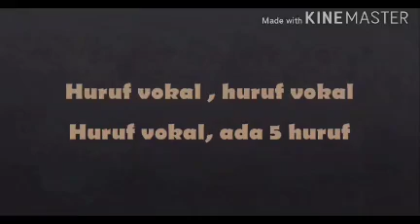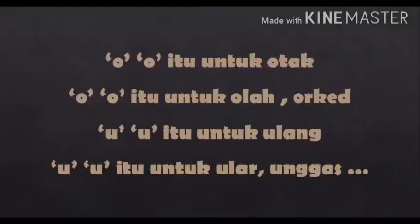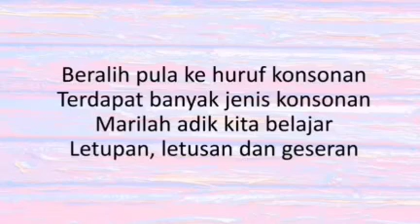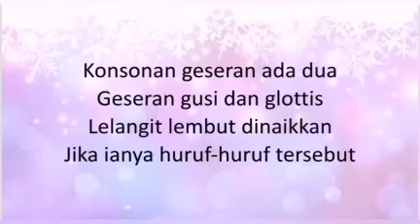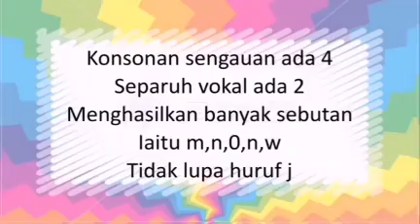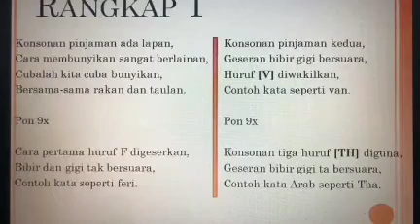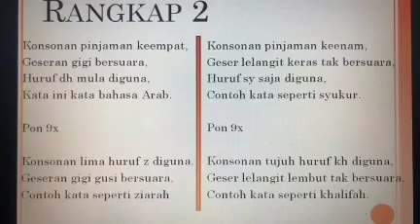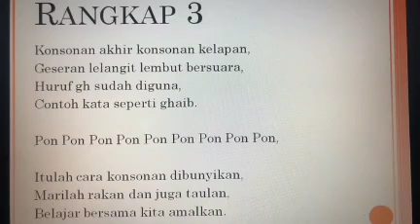Bunyi Vokal dan Konsonan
Ahli Kumpulan:Intan Shahera, Adibah Liyana, Nur Izham